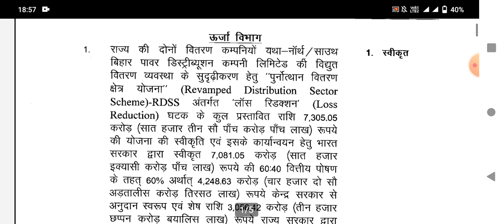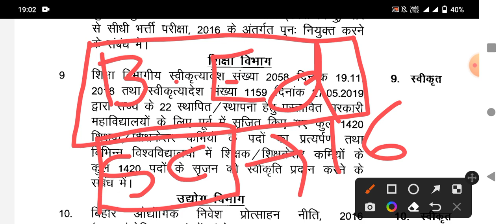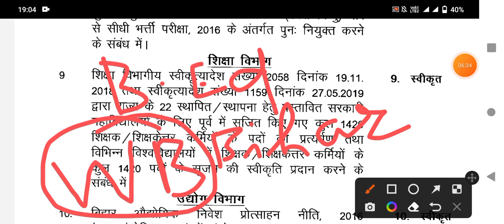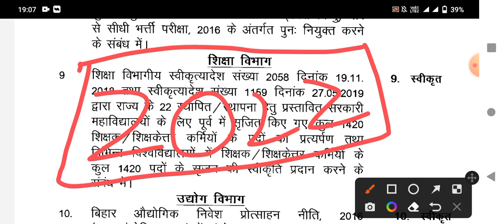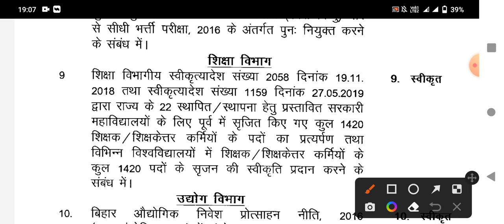कैबिनेट बैठक का नतीजा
आज क्या हुआ है ?